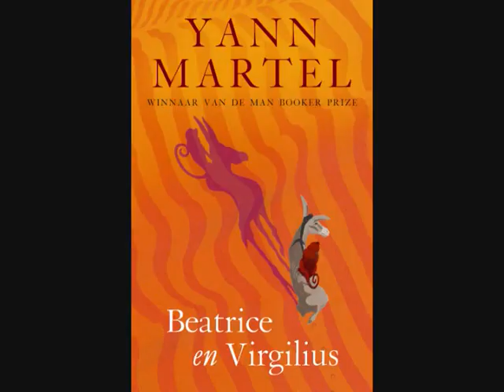Yann Martel Borderkitchen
Yann Martel at our Borderkitchen in The Hague and Antwerp (15 and 17th June 2010)